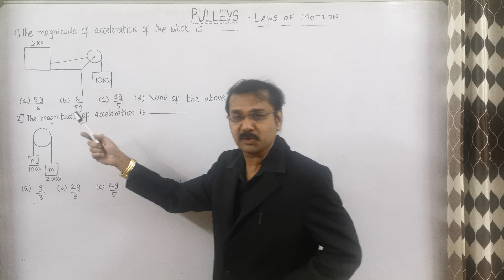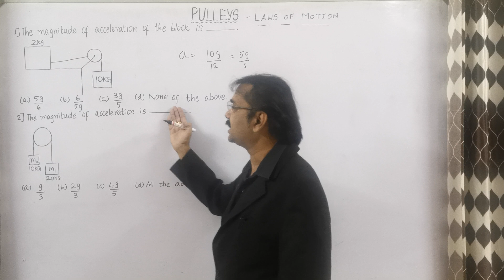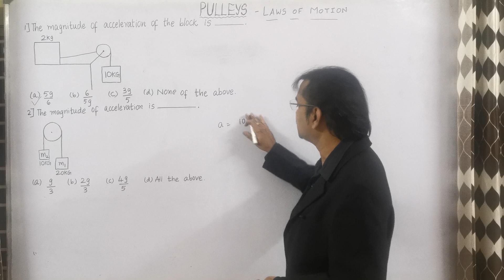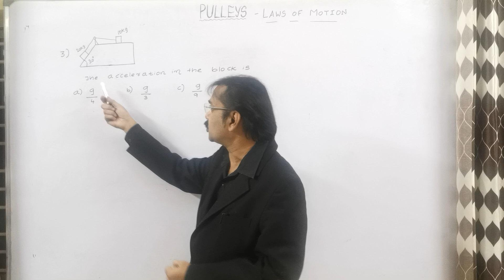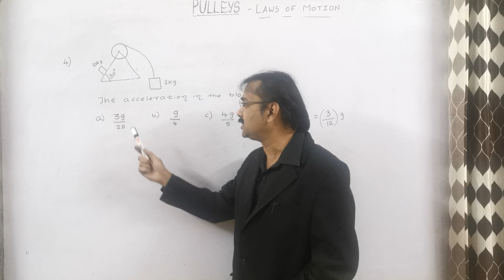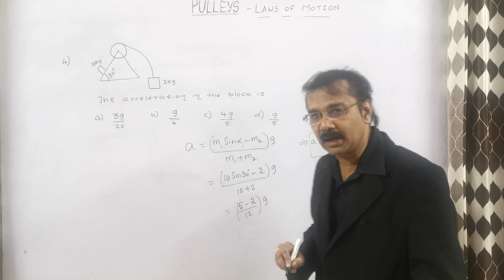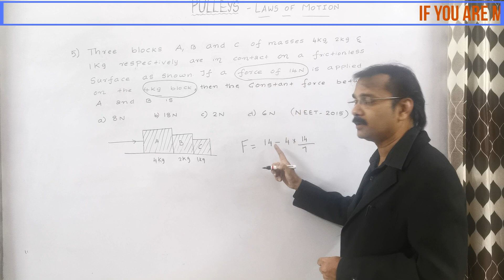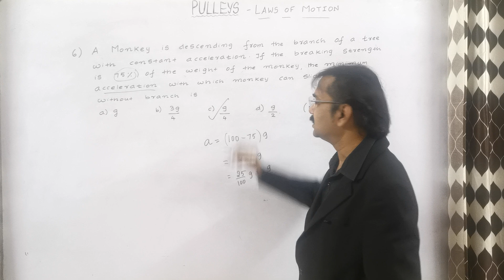Expected NEET Questions - Pulleys - Laws of Motion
A handy shortcut method to solve problems in a matter of seconds, and mostly useful during CBSE/Stateboard, NEET & JEE examinations. Share it to the needy students if you find it useful.